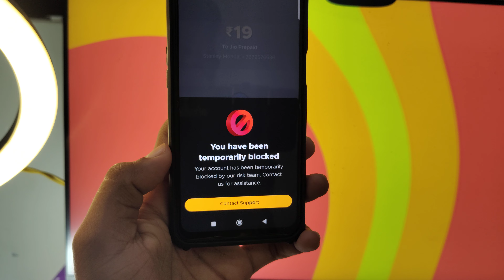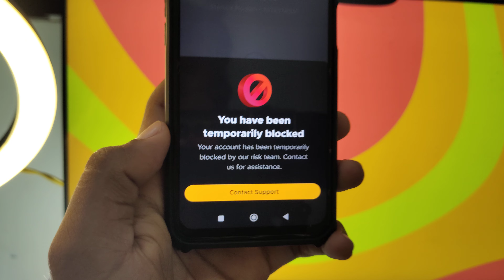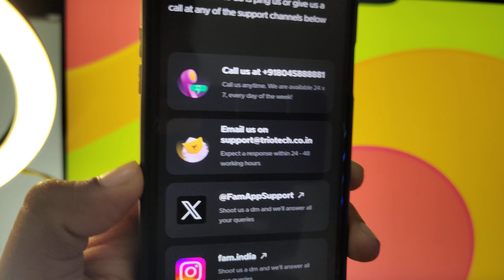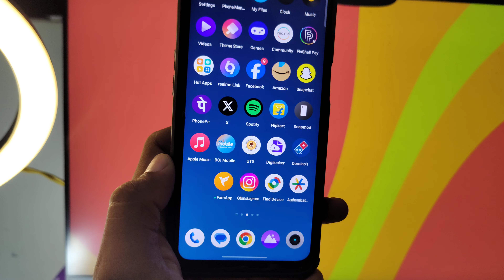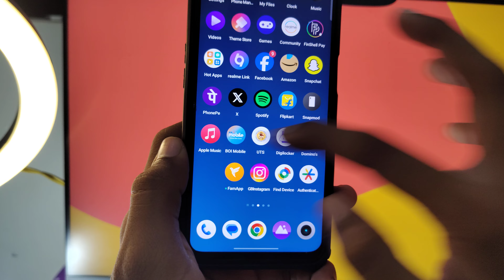you have been temporarily blocked fampay problem, fampay transaction blocked problem, fampay block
Hey dosto! 👋 Aaj ke is video mein, hum baat karenge Fampay temporary block issue ke baare mein. Kaafi logon ko yeh problem face ho rahi hai, aur ismein kaise solution mil sakta hai, woh main aapko step-by-step bataunga. Agar aapko bhi Fampay account block ho gaya hai, toh tension mat lo! Video ko end tak dekho, aur apna issue solve karo. 👍

- Fampay account temporary block ka reason
- Kaise unblock karein
- Important tips to avoid blocking again

fampay account blocked
fampay account blocked solution
fampay account blocked problem
fampay block account open
famapy account has been blocked
fampay blocked problem
fampay temperory block account open
fampay account blocked problem solve
fampay block account kaise khole
fampay account block ho gaya hai kya kere
fampay account login problem
fampay app device temporarily blocked problem
why fampay account is block for 48 hours